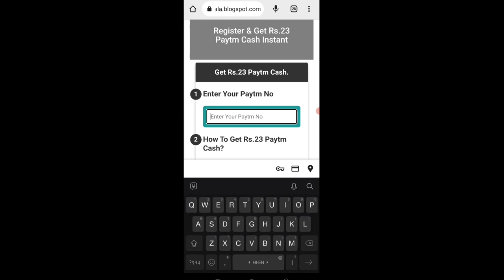🤑Today New Campaign Loot Offer 23₹+23₹+23₹ Instant Paytm Cash || Tasks💰Campaign BUG|| New Paytm app